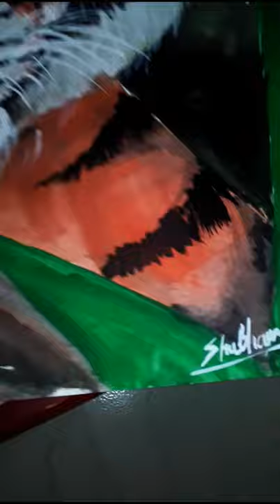tiger drawing with watercolor